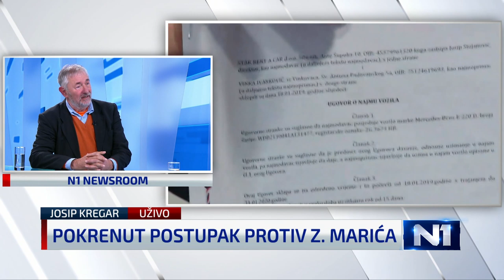Kregar: Plenković nije svjestan koliko će mu 'slučaj Helsinki' postati velik problem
Profesor Josip Kregar komentirao je zaključak Povjerenstva za odlučivanje o sukobu interesa da se slučaj "Helsinki" ne može nastaviti obrađivati sve dok Vlada RH odbija dostaviti dokumentaciju. "Plenković nije svjestan koliko će mu ovo postati velik problem," kaže Kregar.